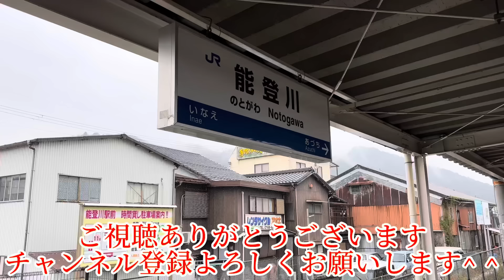トラブルで運行が出来なかった列車に復活の兆し？！あらゆる復興に願いを込めた汽笛が響き渡る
トラブルが発生して運行出来なかった蒸気機関車、梅小路運転区に所属するD51形200号機は修理の為に長らく工場に入場していましたが、しばらくして復旧したのか？試運転が昨年の秋に行われました。しかし、また工場に入場する事になり約4ヶ月ぶりに姿を現しました。今回は国鉄型電気機関車が先頭に立っているものの、本線にやって来ると言う事だったので様子を見ています。能登半島で発生した地震で被害を受けた地域の復興を願い前面に特製のヘッドマークが取り付けられていたようですが、出発する際に大きな汽笛が響き渡り、蒸気機関車本体や地震の復興、あらゆる復興に期待を込めた汽笛の様にも感じられました。